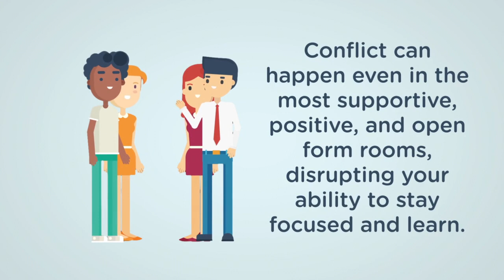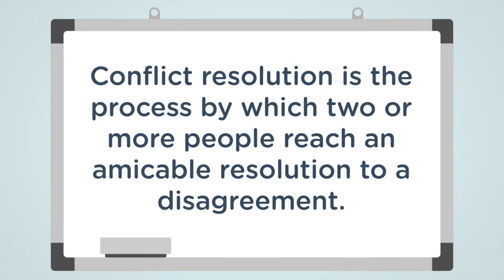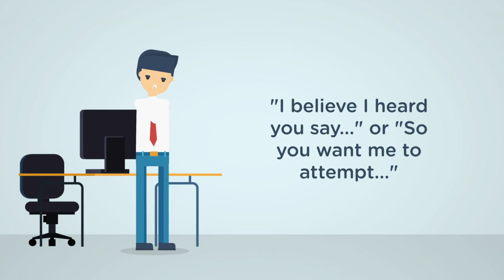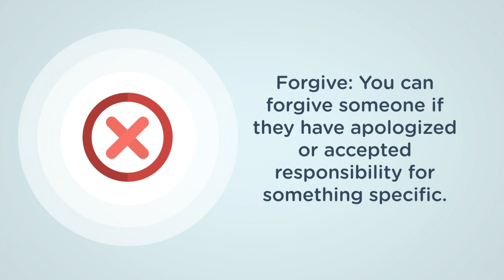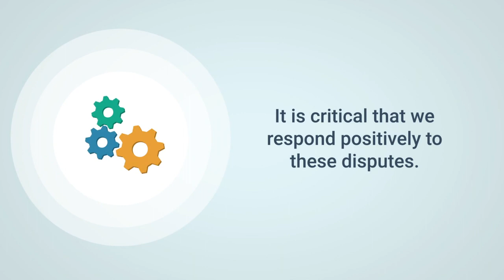Week 5 Counsellor’s Nugget: CONFLICT RESOLUTION SKILLS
In this session, we’ll learn:
What conflict means, how to resolve conflicts, and the skills to achieve this.
A major quarrel or argument, usually one that lasts a long time, is referred to as a conflict.

Conflict can happen even in the most supportive, positive, and open form rooms, disrupting your ability to stay focused and learn.
If left unchecked, it could even lead to violence.